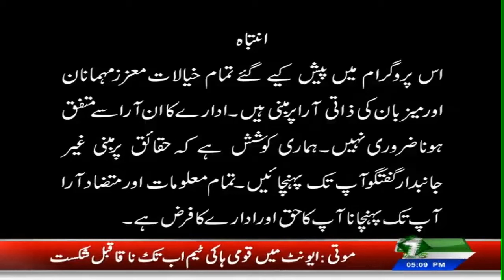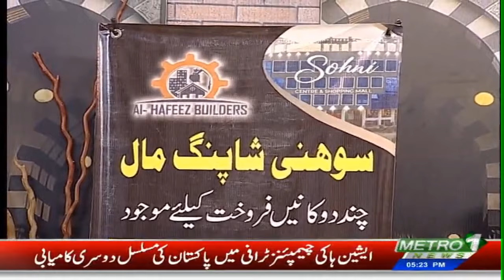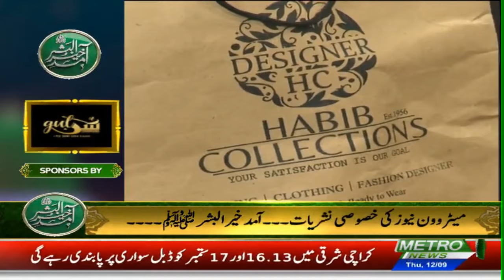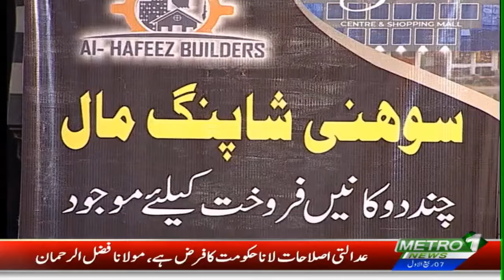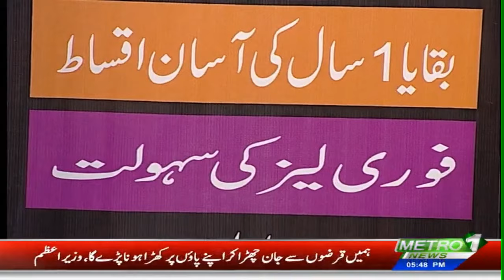Amad E Khair Ul Bashar with Mukhtar | Rabi Ul Awwal Ki Khusosi Nashriyat Metro1News Pr | 12 Sep 24